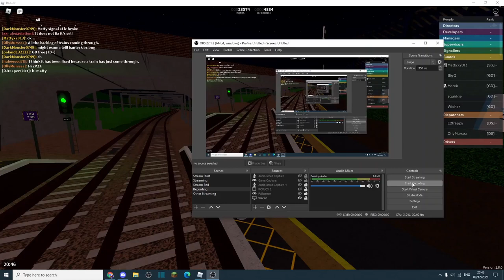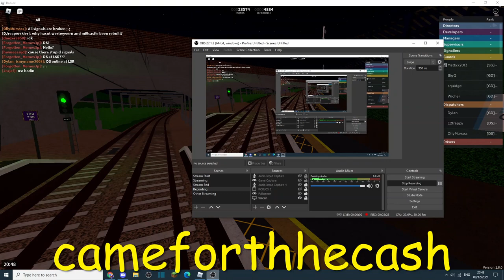cameforthecash intro but it's better